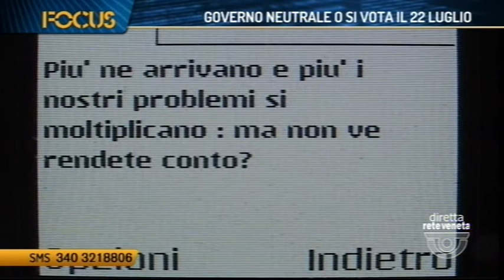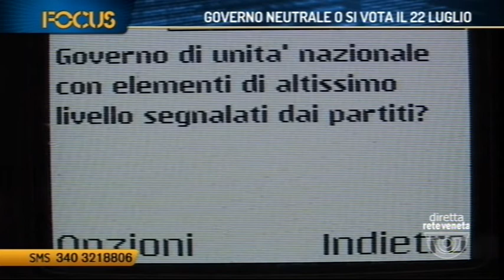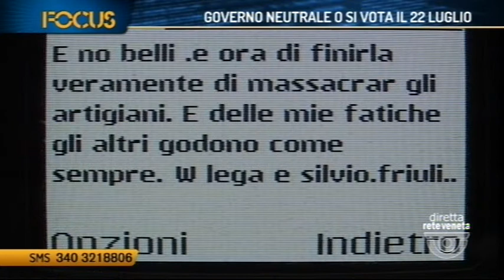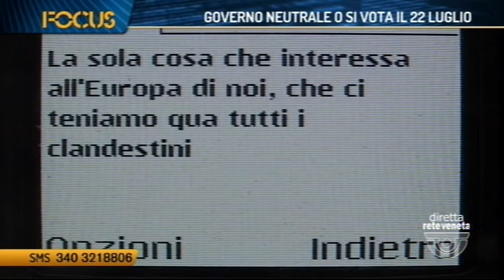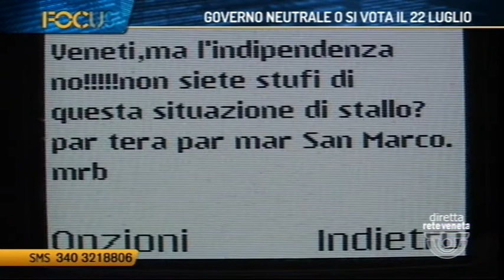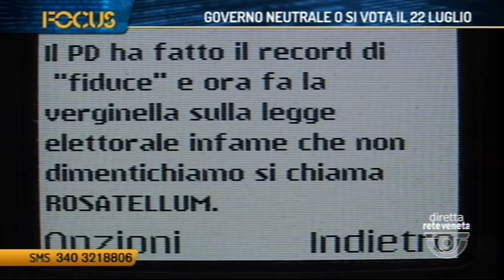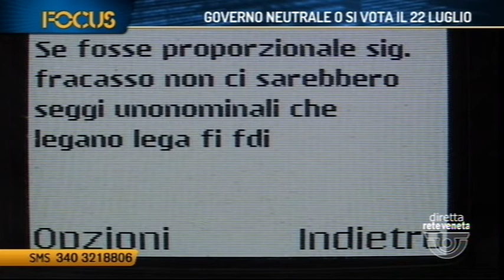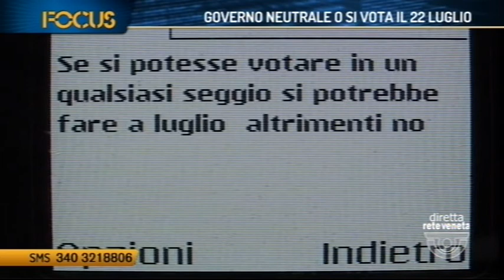FOCUS - GOVERNO NEUTRALE O SI VOTA IL 22 LUGLIO (08/05/2018 21.20.20)